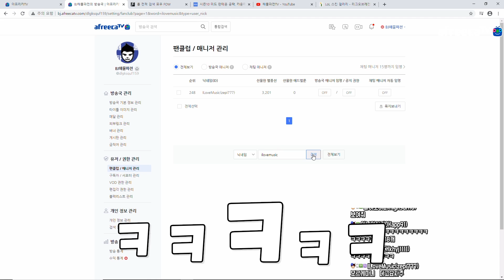2승부터 시작하는 골드 승격전! 골드 가는거 너무 쉽구요~~~~ -해물파전의 긍정롤세상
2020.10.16 생방송 중 한 부분입니다.
"2승부터 시작하는 골드 승격전! 골드 가는거 너무 쉽구요 "

Music | Island by Declan DP
And So It Begins - Artificial Music-Z7qL7yQuRrSKDmcpVfbWkvT9